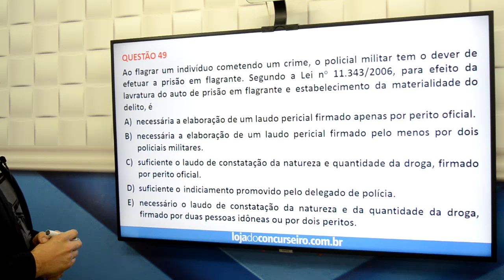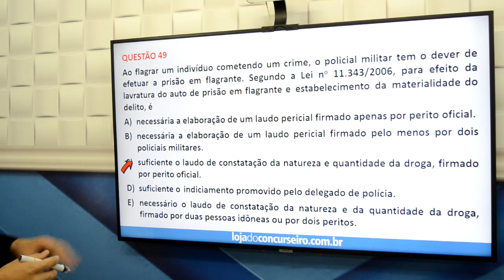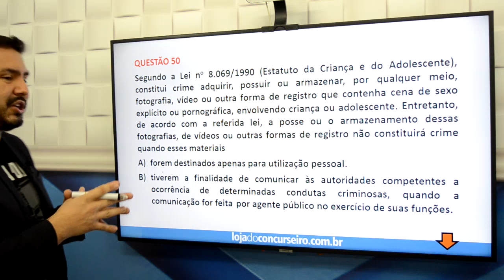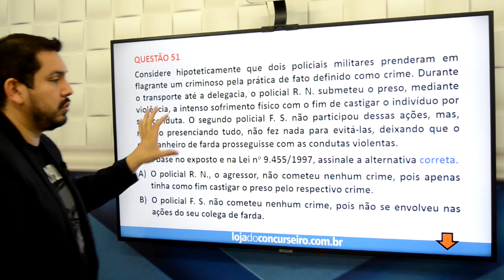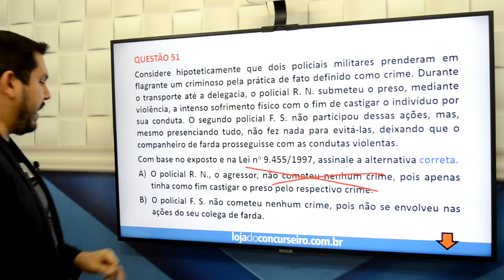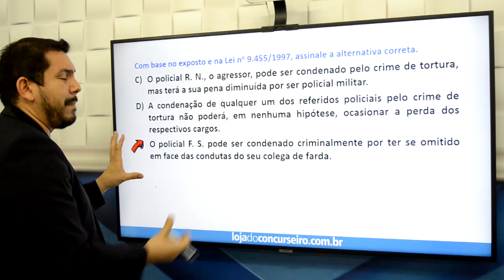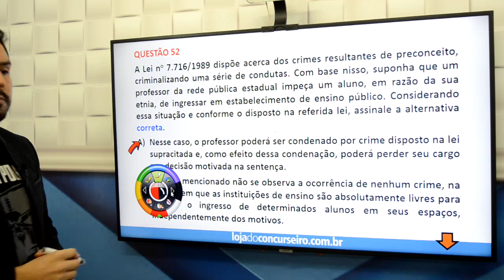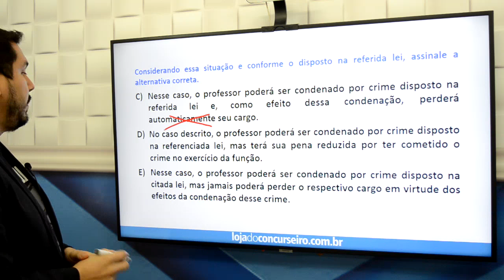Correção da Prova PMPA Feminino 2021 - LEGISLAÇÃO PENAL ESPECIAL - Raphael Pinho